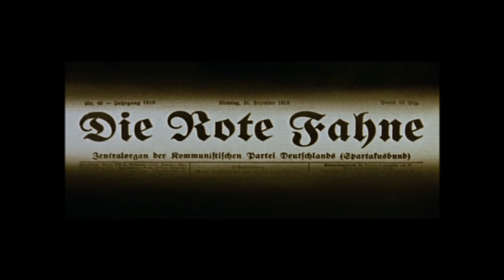Die Gründung der KPD - aus "Trotz alledem!"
"Solange Leben in mir ist" (1965) und "Trotz alledem!" (1972) sind zwei DEFA-Filme von Regisseur Günter Reisch, die einen Teil des Lebens von Karl Liebknecht darstellen. "Solange Leben in mir ist" porträtiert die Jahre 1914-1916 in denen Karl Liebknecht zusammen mit Rosa Luxemburg am entschiedensten gegen den imperialistischen Krieg eintrat. "Trotz alledem!" zeigt die letzten Wochen in Liebknechts Leben und seine Initiative während der "Novemberrevolution" an deren Konterrevolution er und seine Mitstreiter scheiterten und er und Rosa Luxemburg am 15. Januar 1919 ermordet wurden.

In diesem Filmausschnitt sieht man die Zeit der Gründung der KPD (Kommunistische Partei Deutschlands) und eine Stellungnahme Lenins zu den Ereignissen in Deuschland.